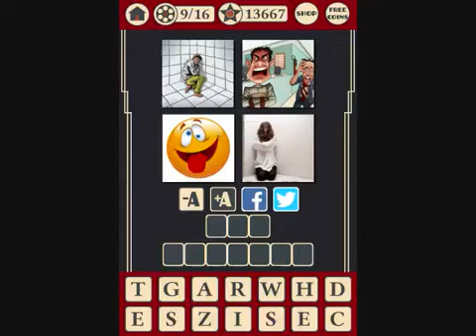4 Pics 1 Movie! - Level 73 Guide 1-16